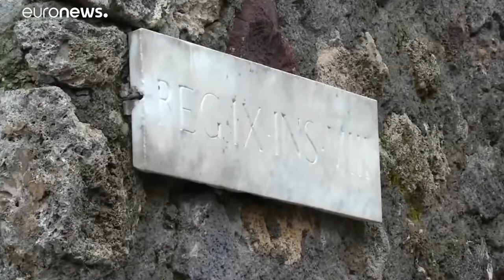A. La découverte de Pompéi